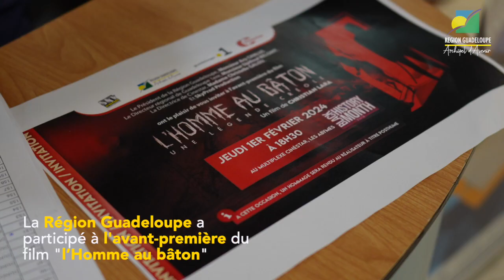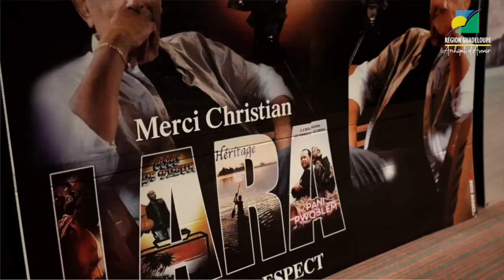[🎬CINEMA🎬] La Région Guadeloupe a participé à l’avant-première du Film « l’Homme au bâton »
[CINEMA] La Région Guadeloupe a participé à l’avant-première du Film « l’Homme au bâton », œuvre posthume du cinéaste Christian LARA, présentée dans le cadre de la 6ème édition du Cinestar Black History Month Festival.

🎥 Retour en images sur une vibrante soirée hommage, en présence notamment du réalisateur, des acteurs, et de l’équipe de tournage.